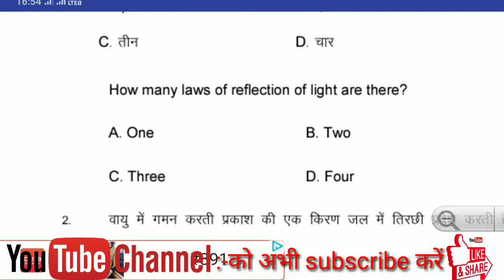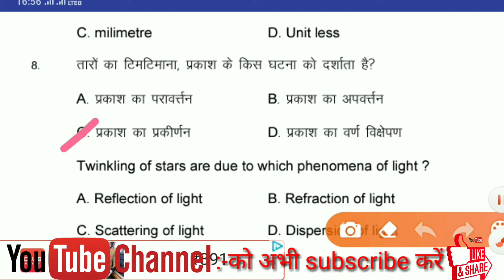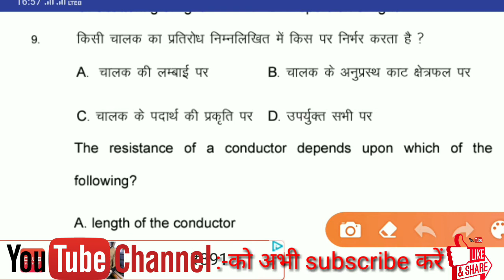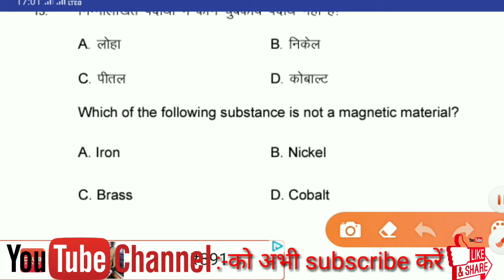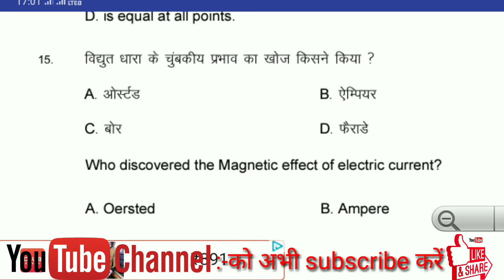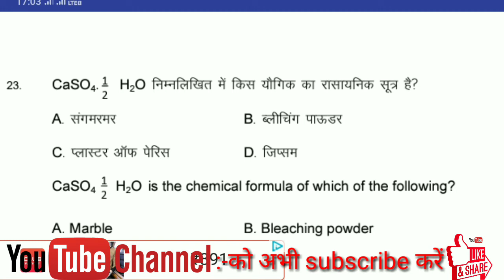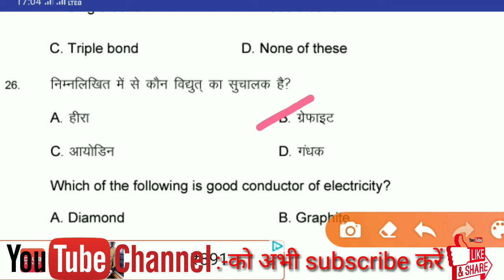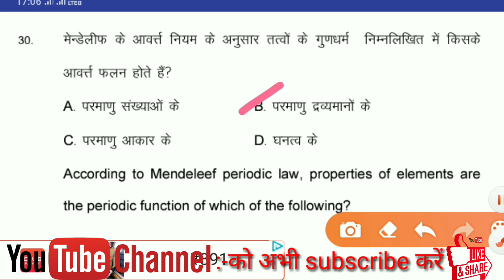Class 10 science vvi objective question 2020/Bihar board question 2020/special series 2020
1.Class 10 science vvi objective question 2020
2.bihar board question 2020
3.special series 2020